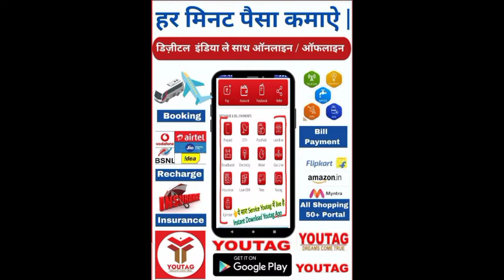YOUTAG INFOTECH || YOUTAG PLAN || EARNING SOURCE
reporting, teaching, scholarship, and research. Non-profit, educational or personal use tips the

PI NETWORK
PI VIDEO
BEE NETWORK
TRI COIN
BITCOIN
INDIA NEWS
LIVE NEWS
MLM
AIRDROP USD
FREE AIRDROP
MLM NETWORK MARKETING
DARECT SELLING
MALTILEVEL MARKETING
25 DAY ME DOBUL
HOW MLM WORKS IS MLM A SCAM
FINANCE
STOCK MARKET
BEST INVESTMENT
NON REFUNDABLE
NONWORKING PLAN 2021
PLAN 2021
NEW PLAN 2021
0 INVESTMENT
TRAINING PLATFORM
MLM GURUKUL
MLM ROJGARR
AWPL
TRON PLAN
TRON PRO MAX
TRON PLAN 2021
TRON PLAN SCAM
AUTO SQURIOE
JAA LIFE STYLE
BLOCK CHAIN
XTRON PLAN
PB WALLET
POINTS BETS
FUTURE TRADING
MLM INDIA
WORLD WIDE
MLM HISTORY
ETEREM COIN
REPAL COIN
TRON COIN
BIT COIN TRENDING
JAA LIFE STYLE COIN
NEW COIN LOUNCH
TRON SQURIO
dubel profit bussiness
Onpessv
bit pax airdrop
TODAY LONCHING
BULLETO
BULLETO FULL PLAN
bulleto
BULLETTRON
love coin
new earning app
airdrops
TRON YUG
YOUTAG
YOU TAG
TAG YOU
TODAY LONCH BIG TRON
TODAY LONCH BIG EARN
TRONCR
TRON CR